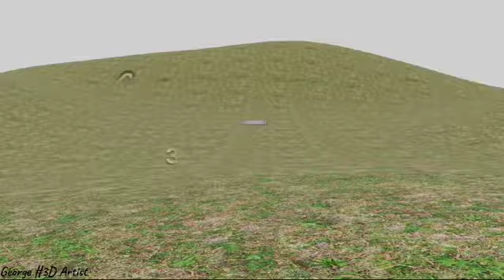Mobile Church Assembling 7981861243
Video from G Techno Dynamics